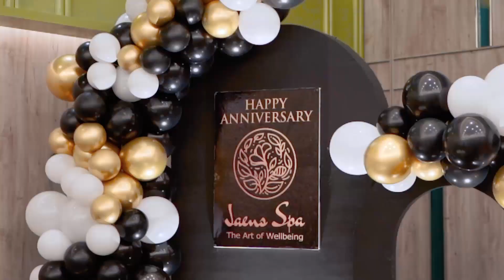HUT ke 12 Jaens Spa